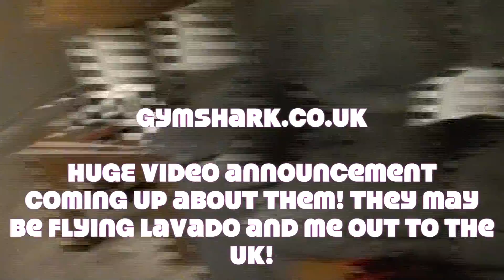raw Ogus/Lavado/Brianna/Melissa Leg Day footage 11-3-2012